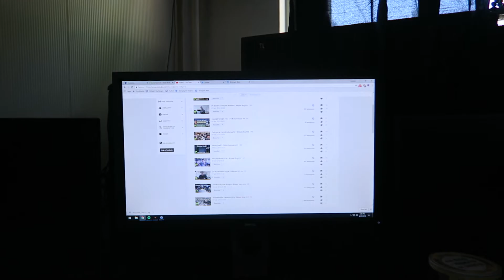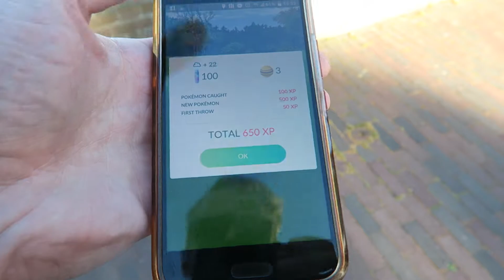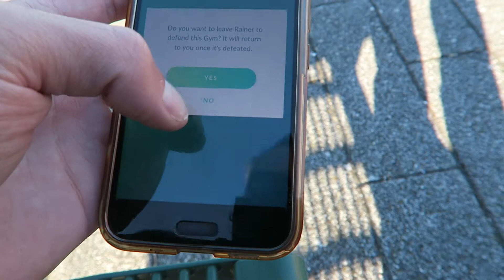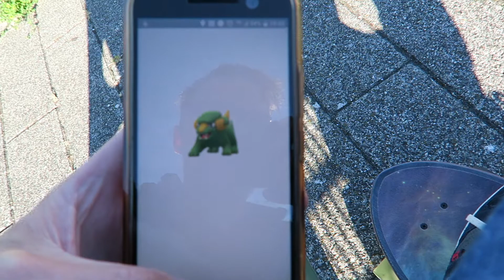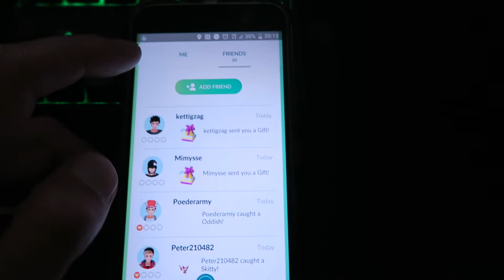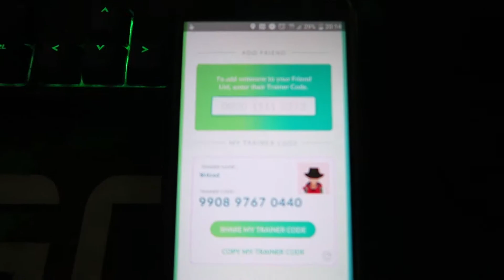Skateboardend Pokemon GO spelen in Zierikzee!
Skateboardend en Pokemon Go spelende door Zierikzee! We gaan het weer eens proberen na bijna anderhalf jaar. In deze video pak ik mijn longboard mee, mijn telefoon met Pokemon Go en mijn camera uiteraard.

Mijn Trainer code: 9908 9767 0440
↓ Volg me Online! ↓